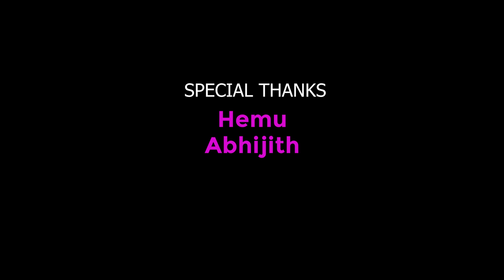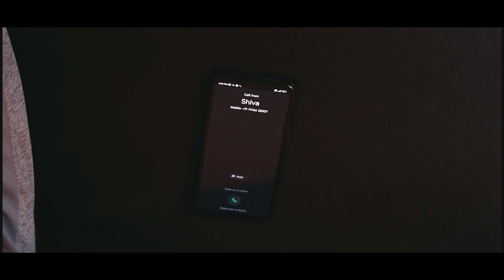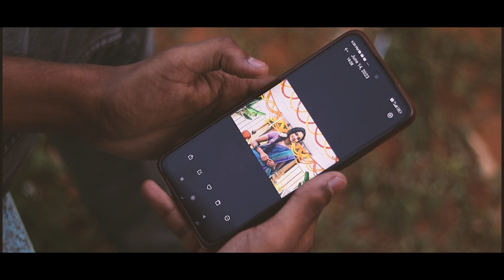Radha madhav | Latest Love Shortfilm | Telugu shortfilm 2023 | MMS Shortfilms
Hey Guys Here Is Our New
it's A LoveStory
Every Lovefailure Guys Don't Miss This Film Because
It's

Everyone Please Watch & Share It

Cast :  Sandeep , Mahima , Dileep , Gayathri
Dop - Editor : Tharun
Director : Siva Ism